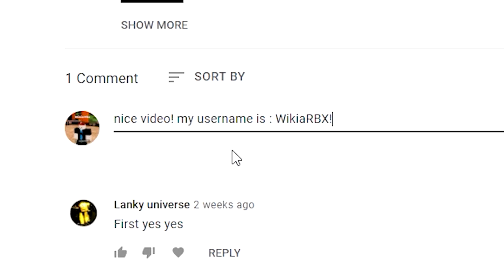A one Piece Game (UPDATE!) ALL *NEW* SECRET OP CODES!? Roblox A 0ne Piece Game